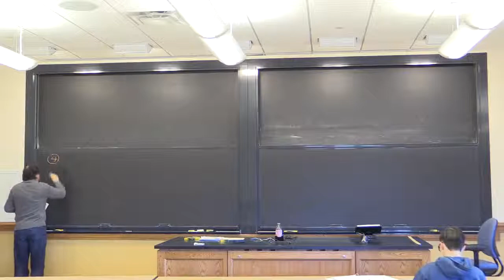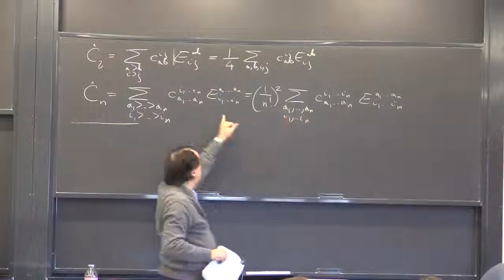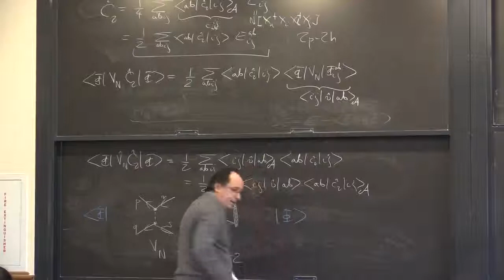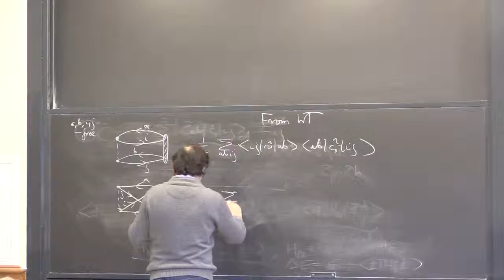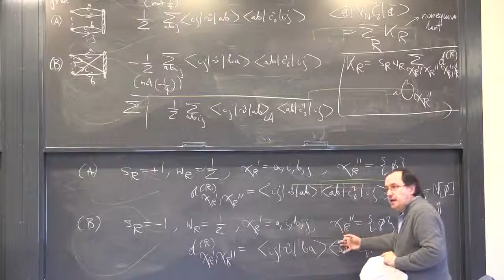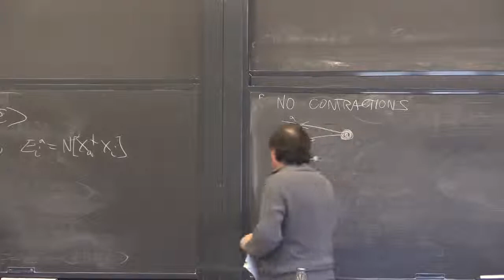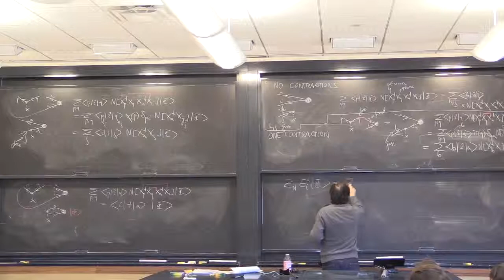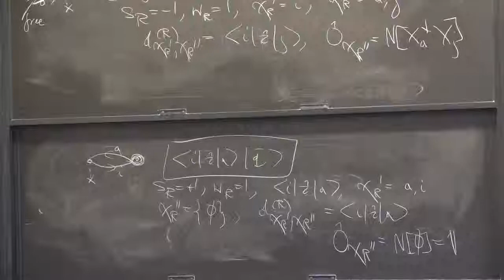CHEM 580/PHYSICS 580 - Lecture 18 - Piotr Piecuch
Algebraic and Diagrammatic Methods for Many-Fermion Systems:
Final examples illustrating basic diagrammatic concepts (prior to discussion of skeletons and weights in Goldstone and Hugenholtz representations planned for lecture 19).